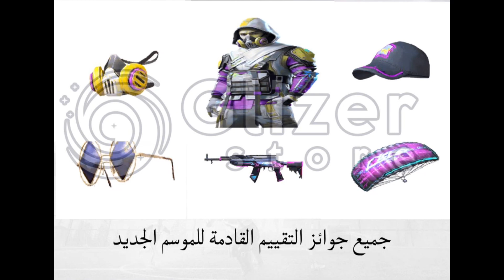تسريبات سيزون 4 ببجي موبايل 😱 | السيارات القادمة في ببجي 🔥 | التعاقد السيارات القادم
➖➖➖➖➖➖🔎كلمات مفتاحية🔍➖➖➖➖➖➖

تم التأكيد ☑️ تسريبات السيزون a4 😍  تسريبات السيزون الجديد 🔥 تسريبات ببجي pubg leaks royal pass a4

تسريبات عجلة المثكات القادمة
pubg mobile 2.8 update leaks

تسريبات السيزون a4 ببجي
تسريبات سيزون a4 ببجي
تسريبات السيزون الجديد a4
تسريبات السيزون القادم ببجي موبايل
تسريبات السيزون القادم في ببجي
تسريبات السيزون القادم من ببجي موبايل
تسريبات السيزون الجديد في ببجي
تسريبات السيزون الجديد ببجي موبايل
تسريبات سيزون a4
تسريبات السيزون 4 ببجي
ببجي الموسم a4
تسريبات الموسم 4 الشهر a4 ببجي
تسريبات السيزون 4 الرويال باس
اربي الموسم 4 سيزون rp100
رقصات ببجي الجديدة
pubg a4
تحديث ببجي القادم 2.9
تحديث ببجي الجديد 2.9
تسريبات الرويال باس السيزون 4 ببجي موبايل
الصندوق المميز القادم ببجي موبايل
تسريبات السيزون الرابع ببجي
تسريبات السيزون a4 الرابع ببجي
رويال باس a4
تسريبات الشهر 4 ببجي موبايل
تسريبات الموسم 4 ببجي
سكنات السيزون 4 ببجي
تسريبات ببجي موبايل السيزون 4
الرويال باس الموسم 4 ببجي
تسريبات ببجي الموسم 4
استعراض الموسم 4 ببجي
تسريبات السيزون 4 جوائز التقييم
تسريبات السيزون 4 في لعبه ببجي موبايل
جوائز التقييم a4
تسريبات السيزون 4 ببجي موبايل العالميه
تسريبات السيزون 4 جوائز التقييم ببجي
جوائز التقييم السيزون 4 ببجي موبايل
جوائز التقييم الموسم 4
جوائز التقييم الموسم 4 ببجي موبايل
تسريبات السيزون 4 في ببجي موبايل
السيزون a4
السيزون 4 ببجي موبايل
السيزون 3 في لعبة ببجي
السيزون 4 في ببجي موبايل
السيزون 4 في لعبه ببجي موبايل
سيزون 4 في ببجي موبايل
تسريبات الموسم 4 ببجي موبايل
ببجي موبايل السيزون 4 مجانا
السيزون 4 سكن RP 100
تسريبات السيزون 4 بوبجي موبايل
تسريبات السيزون 4 ببجي موبايل
سيزون 4 ببجي موبايل
حرق تسريبات السيزون 4 ببجي موبايل
pubg mobile season 4 rp 1 to 50
شدات ببجي موبايل السيزون الجديد
تسريبات السيزون 4
موعد السيزون a4
تسريبات الرويال باس السيزون 4 ببجي
السيزون a4 ببجي موبايل
شحن رويال باس السيزون 4 مجانا
شحن رويال باس الموسم 4
طريقه شحن السيزون 4 مجانا
تسريبات السيزون 4 من RP 1 حتى RP 100
season a4

السيارات القادم ببجي موبايل
السلاح التطوير القادم في رويال باس A4
اضافة مركبة جديد ببجي
السلاح جديد في تحديث ببجي 2.9